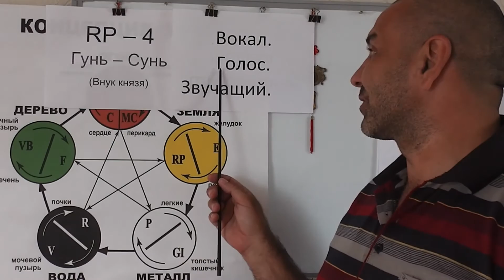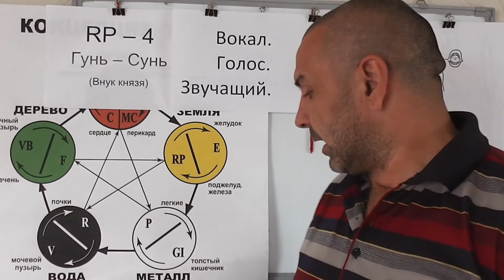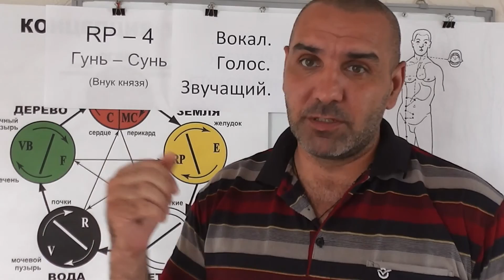Вокал и Поджелудочная железа.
Влияние поджелудочной железы на наш с вами голос.